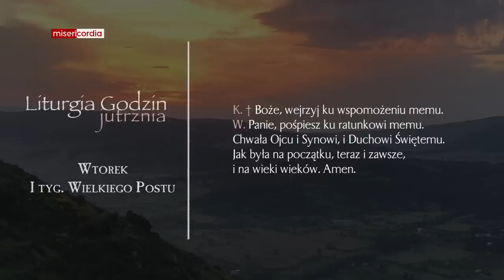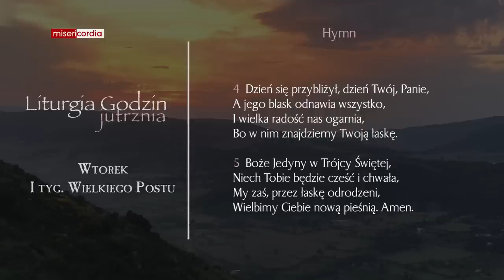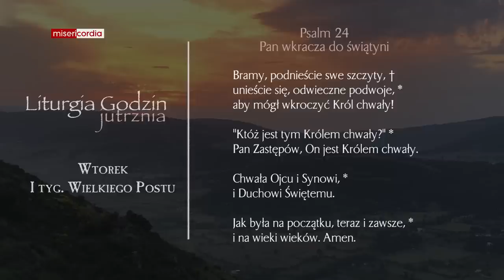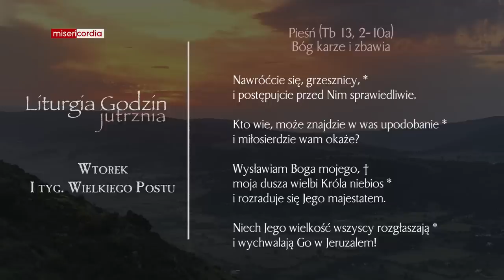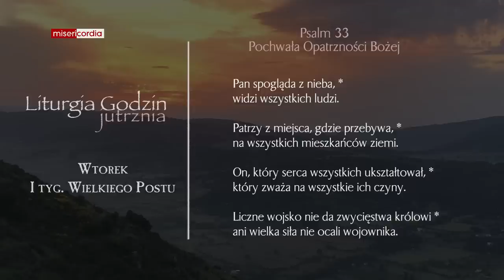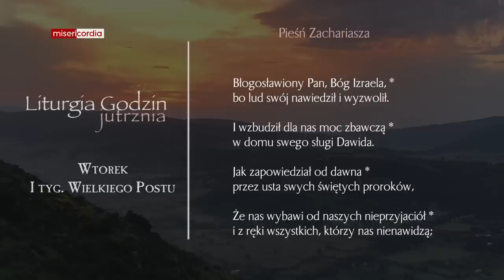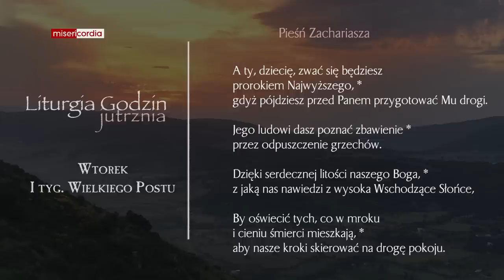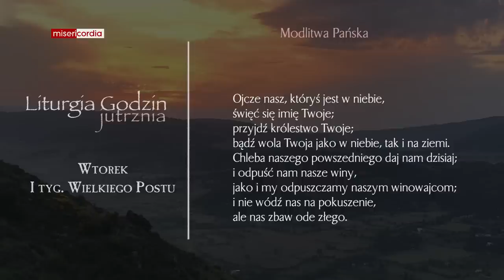Liturgia Godzin | Jutrznia | Wtorek, I tyg. Wielkiego Postu